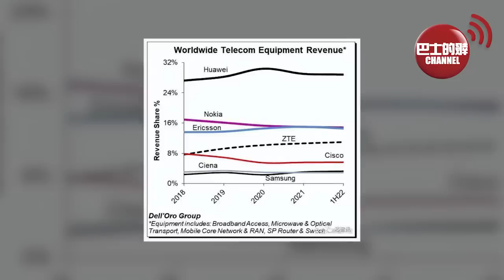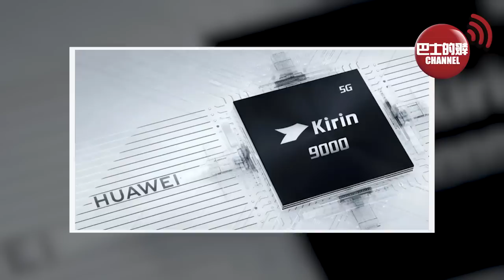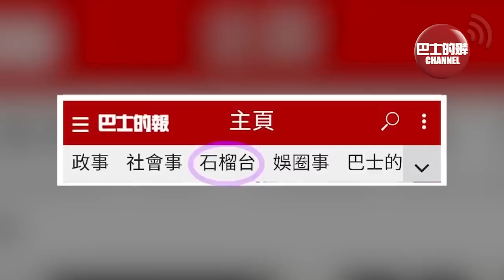(附字幕) 盧永雄「巴士的點評」華為密謀量產12、14納米芯片。華為回來了，2022年銷售額重現增長，美媒爆華為驚人生存力：繼續稱霸全球。 23年1月3日